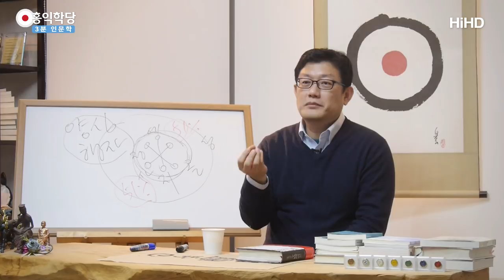[3분 인문학] 양심적인 충고하기_홍익학당.윤홍식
(171105 일요대담)내가 계속 타오르고 있어야 합니다.
그래야 내가 타오른 만큼 남한테 영향을 줄 수 있습니다.
상대방이 귀신같이 알아요.

내가 거짓으로 이야기하면 상대방도 그 정도 반응합니다.
그런데 제가 진심으로 이야기하면,
상대방도 무언가 뭔지 모르게 더 깊이 느끼게 됩니다.
그래서 영향을 더 받아요.

그래서 이런 것은 양심 공부의 기본 원리지요.
"나한테 없는 것을 남한테 강요하지 말자."
"왜? 나도 싫으니까."
"나한테 있는 걸로 남한테 권하자."
"나한테 없는 걸로 남한테도 버리라고 하자."

담배 끊으라고 상대방한테, "안 한다"라고 하니까
열 받아서 밖에서 담배 피우고 또 와서,
"너 왜 그러냐? 내 말을 안 듣냐?"
상대방한테 권할 때 처음에는 좋은 말로 권하지요.

두 번째부터는 그게 아닙니다, 이미.
첫 번째는 어떤 말이든 좋은 말로 권해요.
걱정하셔서 한 말 일 겁니다.
"야, 이렇게 해봐."
자녀한테도 그래요.
"싫어요."
"이 자식이 말버릇 봐라?"
이제 주제가 다른 걸로 바뀝니다.
"감히 내 말을 무시해?"로 가요.

그러니까 처음의 의도는 사라지고 없는 거예요.
그러면 그 이후로 여러분들이 아무리 잘 지적했더라도
본 목적은 어디 가버리고 없는 것이죠, 사실.
그냥 상대방과 나 사이의
'갑을 관계'만 확인하고 끝난 것이죠.
"넌 을이고 난 갑이야."
대부분 이럽니다, 실제로.

좋은 말로 해요.
"아, 좋은 말로 하려고 했더니!" 하면서
다시 이제 찍어 누르게 되죠.
내 말을 안 듣는 게 기분 나빠서죠.

결국 양심으로 시작한 일인데 욕심으로 끝나서
내 욕심을 성취하고 끝나요.
상대방한테는 쓰라린 상처를 주고 끝나요.
우리가 이런 것을 많이 해봤잖아요.

이것을 바꿔 보시려면, 자기 양심의 힘을
안 믿고 어떻게 바꾸냐는 거예요.
우리 에고는 늘 하면 일을 그런 식으로밖에
처리 못 하는데요.

양심의 힘이 약하고 욕심의 힘이 강하면,
어느 때고 좋은 의도로 시작했더라도
분명히 욕심이 일을 주도하게 되어 있습니다.
그것을 제가 뭐라고 하냐면 "양심 51%냐? 욕심 51%냐?",
누가 헤게모니를 잡고 있냐 이거죠.

누가 헤게모니를 잡고 있냐가,
우리 마음이 천국으로 갈 길에 들어서 있는지.
한 생각 거쳐서 보면 천국 갈 길에 들어서 있고,
한 생각 거쳐서 보면 다시 지옥 갈 길에 들어서 있고,
하루에도 왔다 갔다 해요.

그러니까 포기하실 일이 아니고, 희망을 잃으실 일이 아니에요.
아무리 지금 지옥 갈 길로 한참 걸었더라도,
한 생각 돌이키면 또 천국 갈 길로 올라탈 수 있는 게
우리 마음입니다.
마음 관리라는 게 죽을 때까지 방심할 수 있는 물건이 아니죠.
그렇다고 아주 어려운 물건도 아닙니다, 결을 알면.